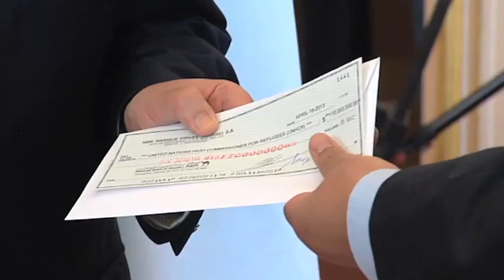unifeed130418g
MaximsNewsNetwork®™ & WorldLeadersTelevision™